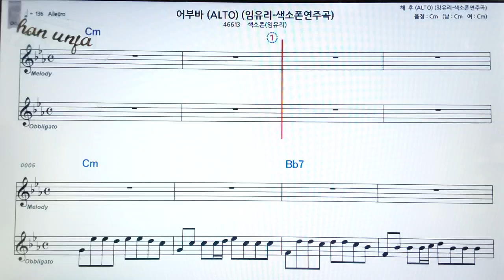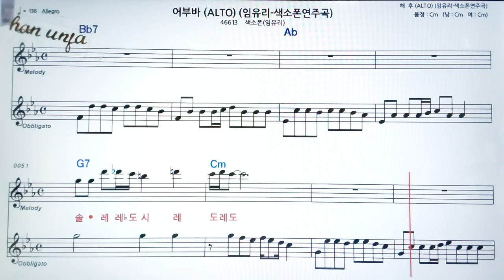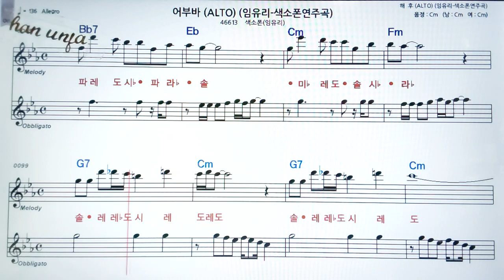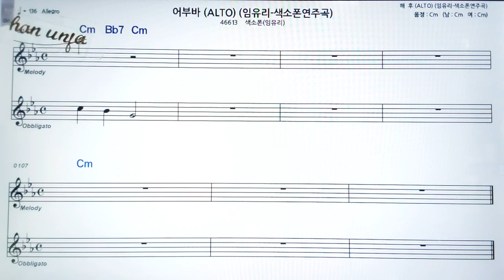어부바/임유리🤞오부리 악보 버젼*색소폰 멜로디💖악보, 코드, ,가사,Karaoke*카라오케 반주